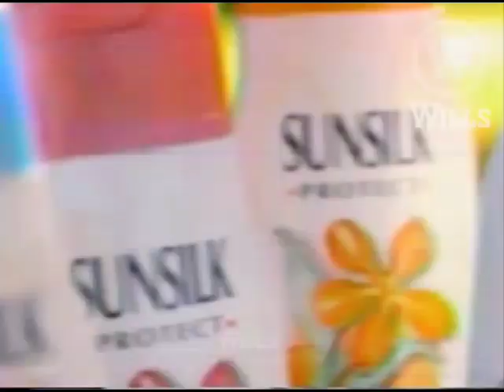Sunsilk Protect with Cocoginseng "Sunset" 45s - Philippines, 1995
Credits to Wills Dela Cruz @imdagz